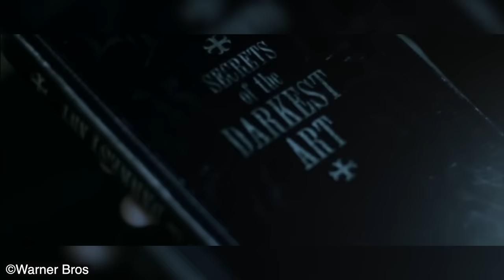Horcrux By Horcrux - Every Stage Of Voldemort's Physical Transition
It's not really a big secret that Voldemort’s appearance changed drastically with the creation of his 7 horcruxes, even before his unintentional Horcrux with harry. It’s also no big secret that the dark lord wasn’t aware of the extremities of the physical changes neither. I think that part is just swept under the carpet, what was the mental effect of watching his face literally fall apart, hair fall out, eyes changing shape and colour, nose, skin, body distortion the works. He sacrificed quite a lot in order to split his soul and achieve immortality so that's what I want to talk about today. I want to take a detailed look at what happened to his body horcrux by horcrux and discover when the changes started getting considerably noticeable.